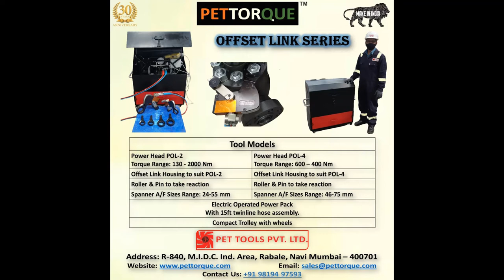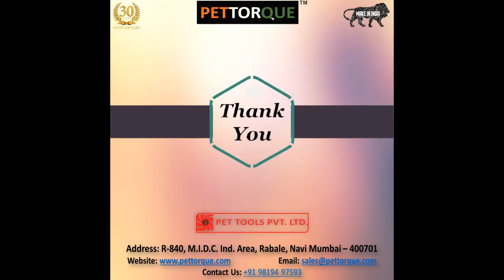Hydraulic Torque Wrench - POL - Offset Link Series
Oil & Gas, Christmas Tree, Wellhead Equipment, Manifolds, Valve, Low Clearance area.
Roller type reaction
For further details or queries please contact